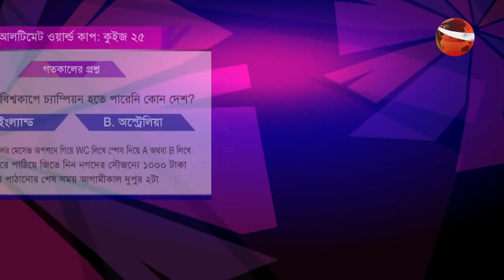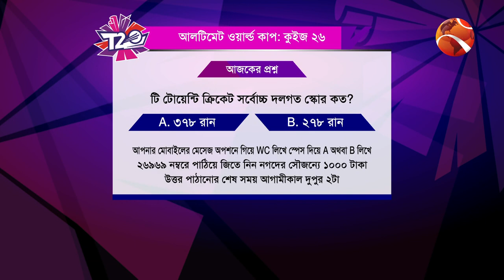Ultimate World Cup | Javed Omar | Nowrin Sharlin | T20 World Cup 2021 | 10 November 2021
»» Office Address:
Bangladesh.